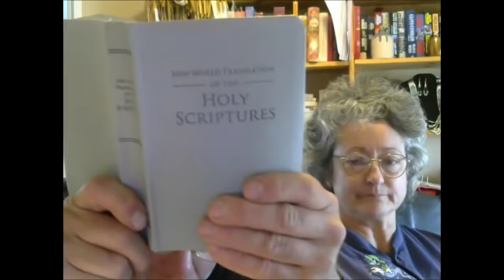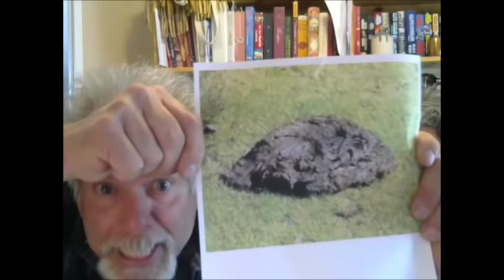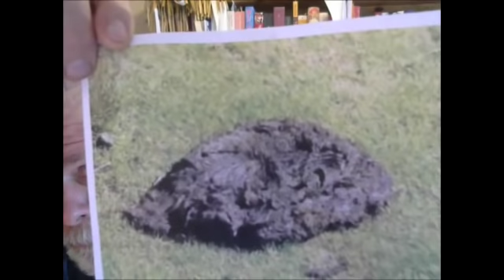Throwback Thurs- In Paradise, Will Women Turn into Men???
Golden Age 1930 April 2 pg 446